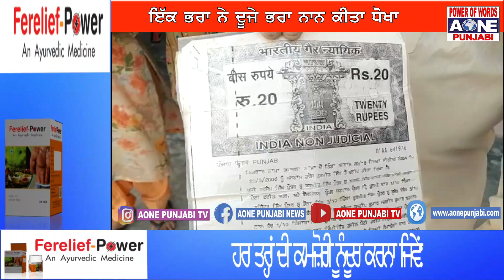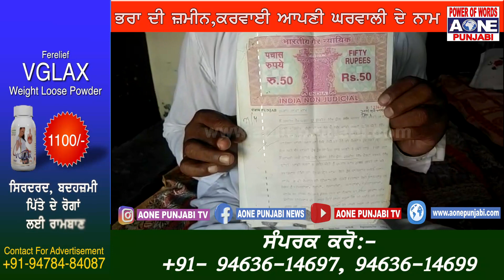ਇੱਕ ਭਰਾ ਨੇ ਦੂਜੇ ਭਰਾ ਨਾਲ ਕੀਤਾ ਧੋਖਾ, ਭਰਾ ਦੀ ਜ਼ਮੀਨ, ਕਰਵਾਈ ਆਪਣੀ ਘਰਵਾਲੀ ਦੇ ਨਾਮ